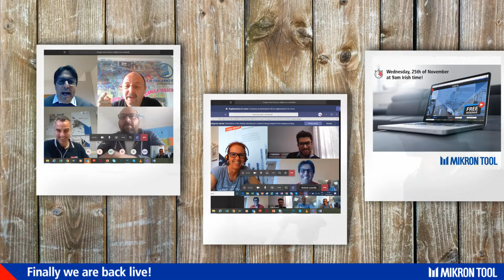Back to training live - finally!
Read more!

After a year and a half of virtual training and webinars, Mikron Tool, like so many other companies, can conduct the first training sessions in person again. In face-to-face training. The sigh of relief from everyone involved was clearly noticeable.
The Corona pandemic has taught us one valuable thing: personal exchange and contact are irreplaceable and a great asset, whether for our social life or in the world of work.
We are crazy about face-to-face